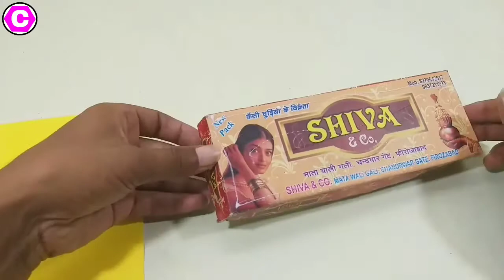Bangle Box Craft Idea | Best Out Of Waste Bangle Box | Bangle Box Reuse Idea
In This Video We Show You How To Make A Craft From Waste Bangle Box

Bangle Box Craft Idea | Best Out Of Waste Bangle Box | Bangle Box Reuse Idea | Crazy Mind Idea